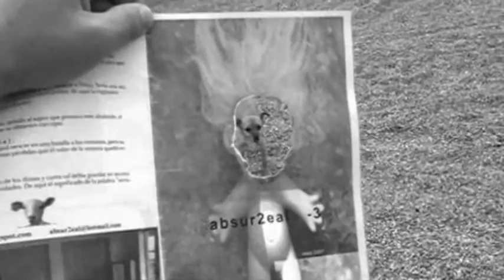abs -3 printed 001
merci souvar!
absurD cut'up v.001

sons:::pauLTai + hiyo + olelé
edit:::::karen karnak